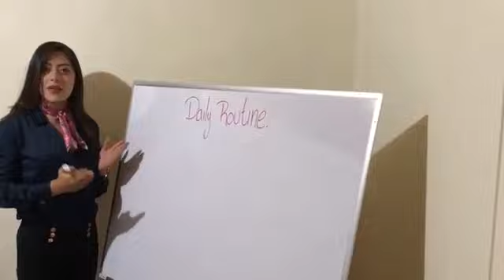Ciclo virtual de experiencias significativas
Del 5 al 7 de Agosto de 2020 podremos compartir nuestras experiencias en el quehacer docente.